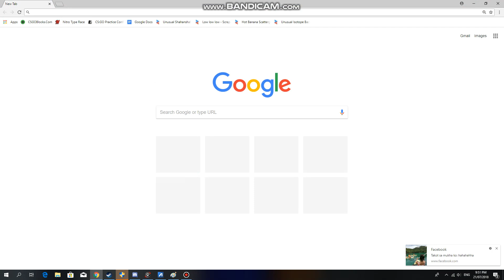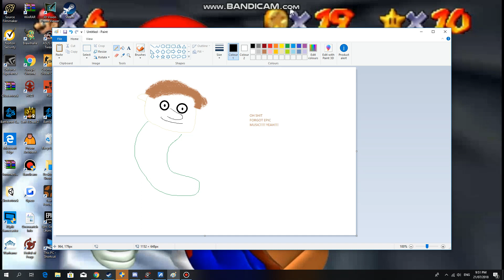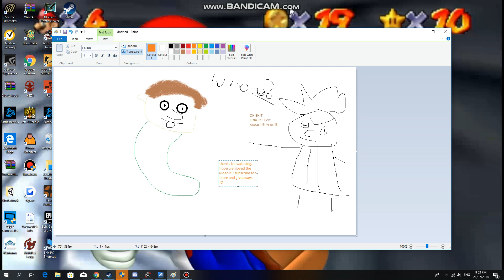Only TRUE Rick and Morty fans will understand the meaning of this video (not clickbait)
Sub for more videos like this (pls :C )